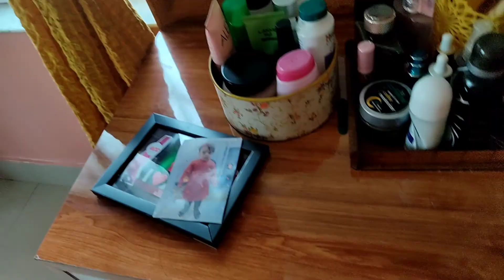How To Organize Dressing Table And Makeup | Vanity Tour | Small Dressing Table Organization Ideas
Hiii guys,